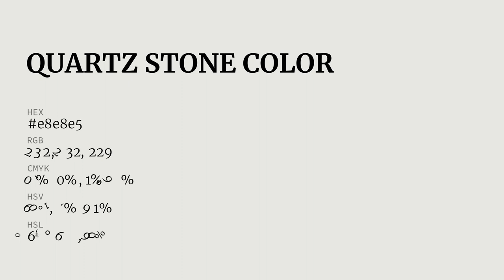Quartz Stone color e8e8e5 hex color - Grey color - Cool color e8e8e5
What color is Quartz Stone ? e8e8e5 hex color - Grey color - Cool color e8e8e5

Hex e8e8e5 Color Code is also known as Quartz Stone color.